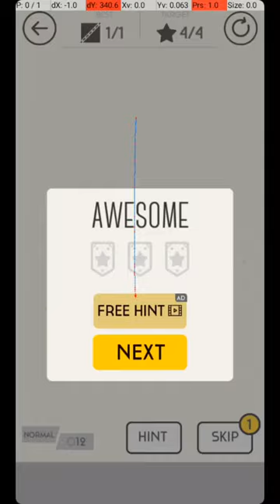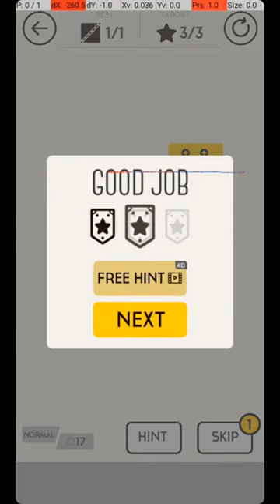CUT IT DOWN || BRAIN PUZZLE GAME Level 11, 12, 13, 14, 15, 16, 17, 18, 19, 20